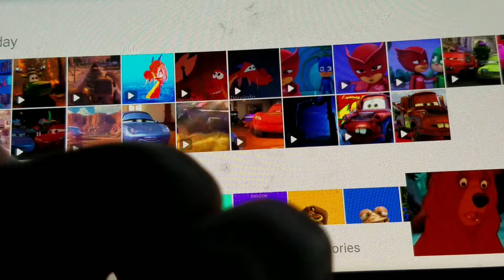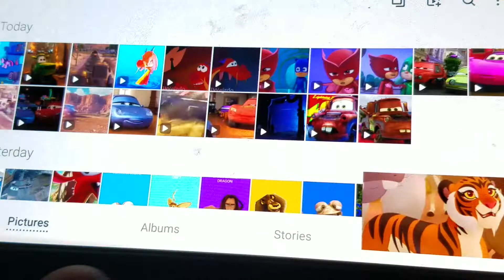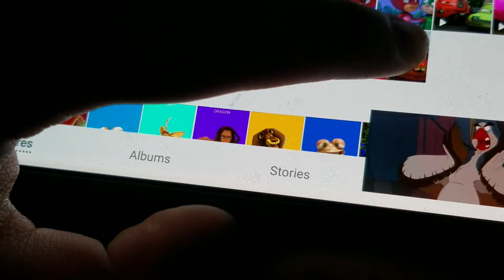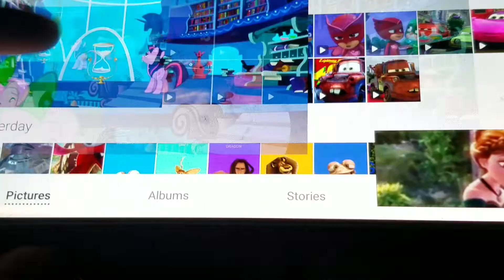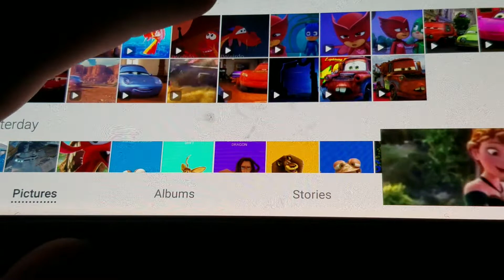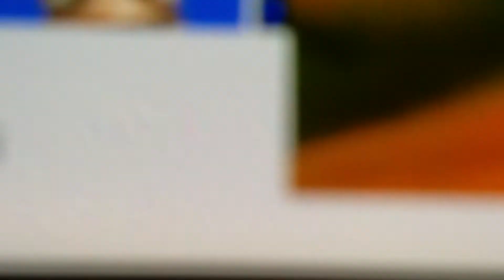Beauty and the Dragon Part 20 Preparing the Castle ("Human Again")